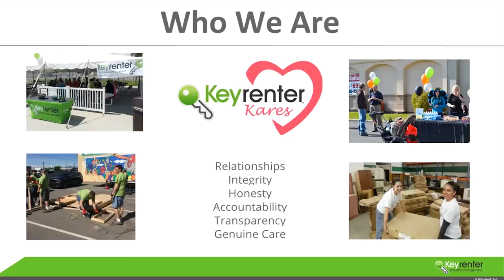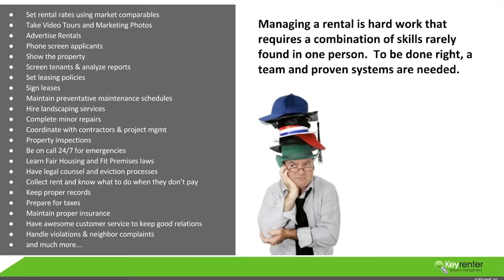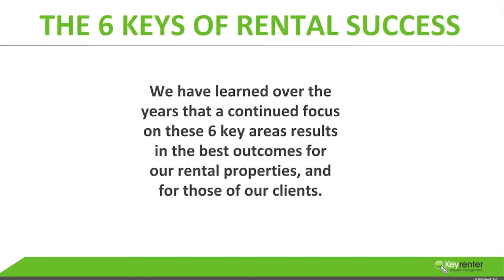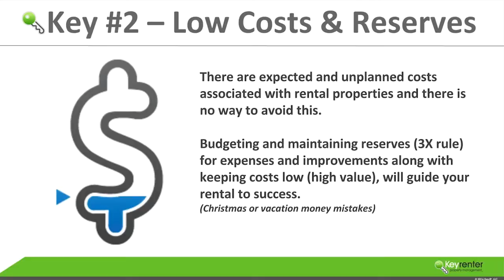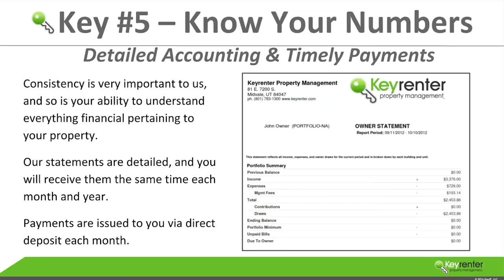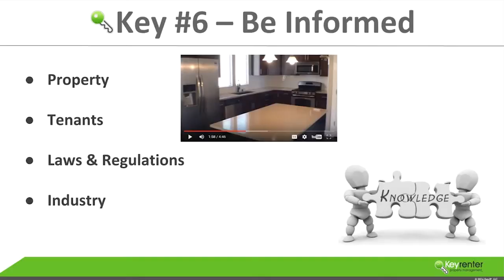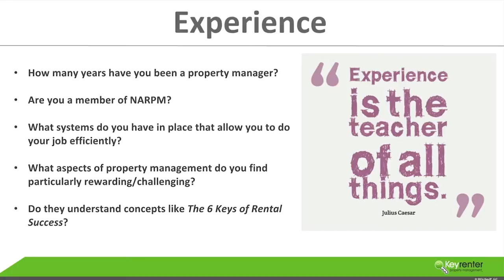How to Hire a Property Manager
Learn how you can hire a property manager and what to look for during the hiring process so you can have success when it comes to your rental property.